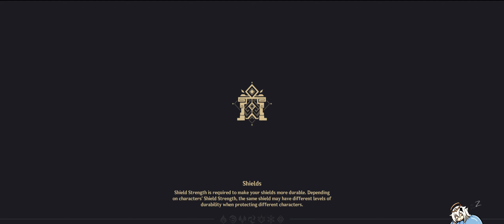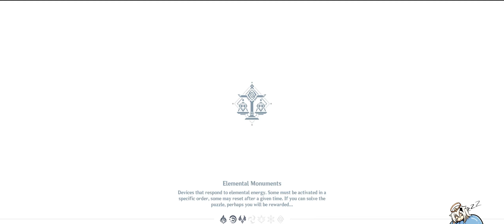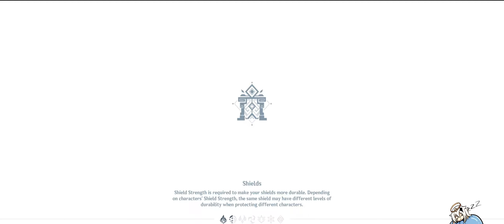Genshin Impact Part 152 Battlefront Misty Dungeon